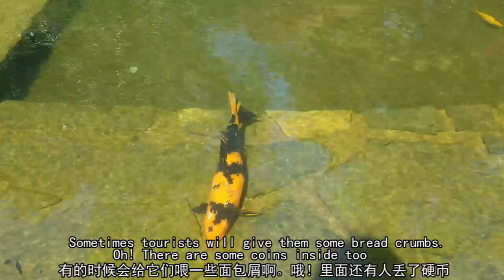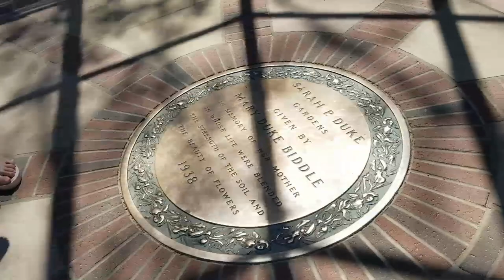Duke Garden | Amy带你杜克土豪花园一日游 ❤️ Ciao Amy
Duke Luxury Garden
Amy带你杜克土豪花园一日游

微信公众号：Amy说一说
微博：跟Amy学英语